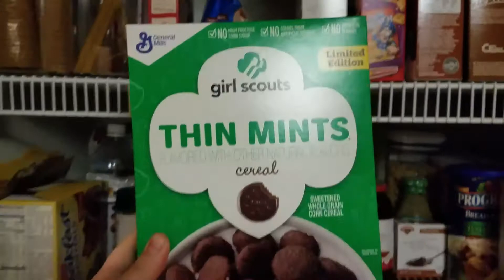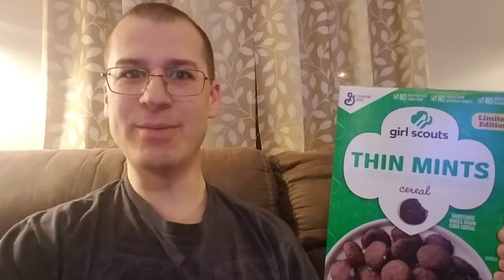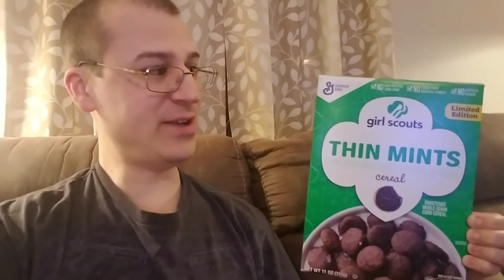Bill tries the new General Mills Girl Scout Cookie-inspired THIN MINTS Cereal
What were they thinking?! Girl Scout Cookie-inspired THIN MINTS Cereal... I don't know, but it sounds good to me. Let's dive in and try it!